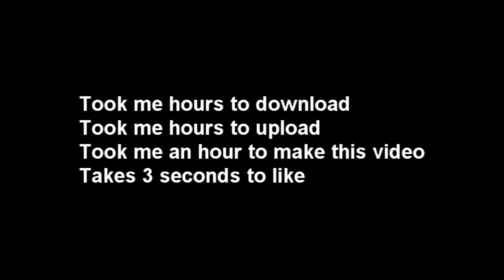Action Essentials 2 720p Muzzle Flashes from auzgk